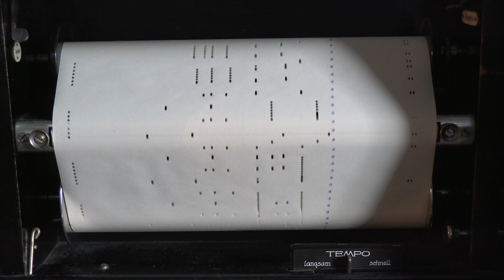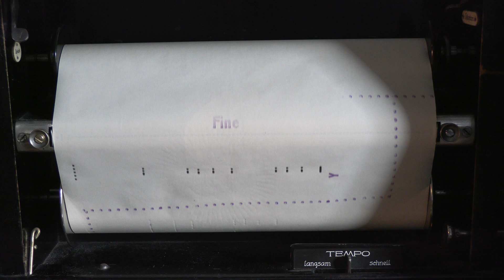Chinese Street Serenade - 88 S.M. Roll: 7223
Roll Title: Chinese Street Serenade
Composer: Ludwig Siede
Roll Number: 7223 (88 S.M.)

Roll played on a 1927 Hupfeld piano.